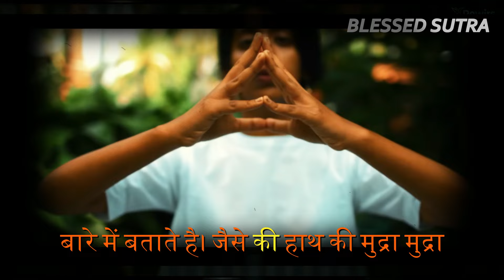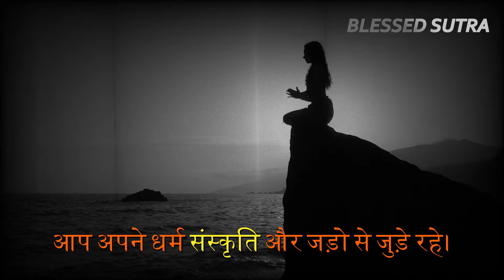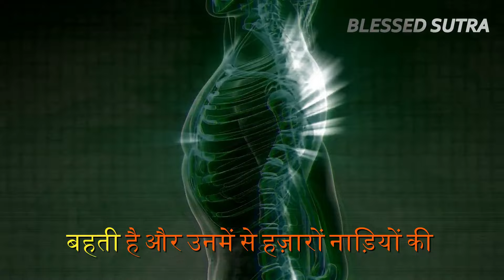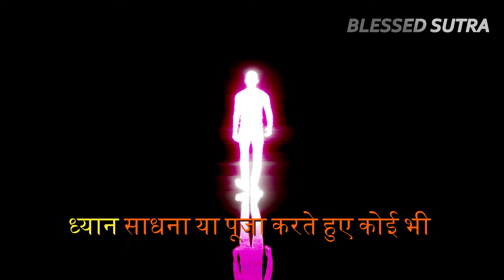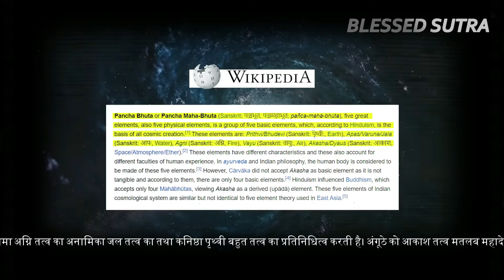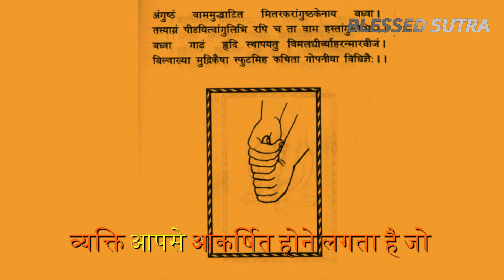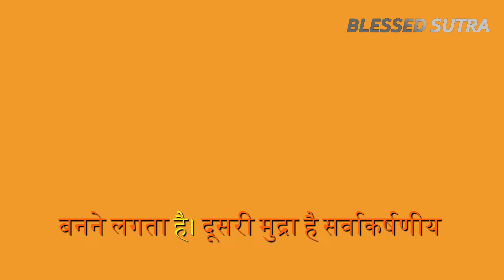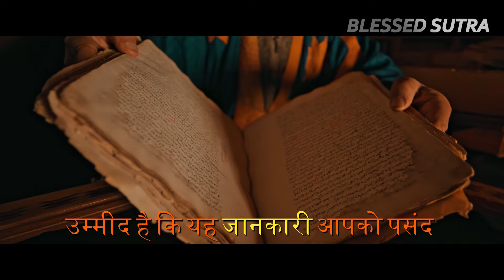मनोरथ और आकर्षण Powerful दैवीय हस्त मुद्राएं विधि (Hand Gestures) Techniques | Law of attraction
5 Most Powerful Hand Gestures You Should Have To Know - What is Hand Posture - Best सिर्फ 1% लोगों को पता होता है चमत्कारी Hand Mudras विधि | ये Secret सिर्फ 1% लोग जानते हैं | Most Powerful Hand Gestures & Mudras for Success & Most Powerful (Hand Gestures & Mudras) Success & Money manifest any reality you desire Instant Manifestation ईश्वर से कैसे बात करें केवल 1% ही जानते हैं law of attraction tip केवल 1% ही जानते हैं कि सपनों को साकार करने के लिए ईश्वर से कैसे बात करनी चाहिए चमत्कारिक हाथ मुद्राएं: यह सिर्फ 1% लोगों को पता होता है। Powerful Hand Mudras & gestures

हस्त मुद्रा
हस्त मुद्राएं
हस्त मुद्रा के प्रकार
हस्त मुद्रा चिकित्सा पद्धति
हस्त मुद्रा के फायदे
हस्त मुद्रा योग
हस्त मुद्रा कैसे करें
हस्त मुद्रा शास्त्र
हस्त मुद्रा विज्ञान
हस्त मुद्रा ज्ञान
हस्त मुद्रा चित्र
असंयुक्त हस्त मुद्रा
सबसे शक्तिशाली हस्त मुद्रा

how to write 369 manifestation technique
how many manifestation methods can you do at once
369 manifestation technique results
369 manifestation technique for marriage
369 manifestation technique for height
pillow manifestation technique in hindi
writing manifestation technique
how to believe in manifestation
law of attraction manifestation techniques
how to visualise for manifestation
most powerful manifestation technique in hindi
100 working manifestation technique

⏱️ VIDEO TIMESTAMPS:
00:00 Hasta Mudra: Meaning and Importance
02:00 Benefits of Hasta Mudra: Health and Mental State
03:00 Use of Hasta Mudra for Peace and Tranquility
04:00 Hasta Mudra: Collection of Meditation and Pranayama
05:00 Hasta Mudra: Use in Tantra and Yoga
06:00 Manifest Your Desires with Hasta Mudra
07:00 Unlocking the Power of Hasta Mudra
08:00 Step-by-Step Guide to Hasta Mudra
09:00 Discover the Healing Benefits of Hasta Mudra